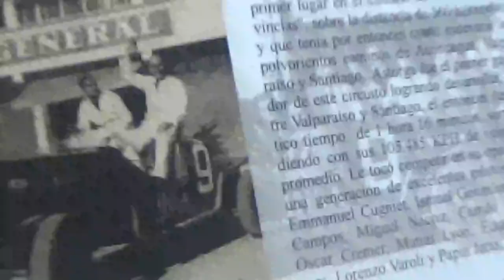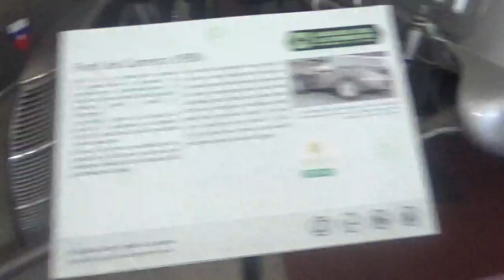Autos de Carreras Ford 1938 + Ford 1940 "El Burro" en Museo del Automóvil Viña Santa Cruz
Lolol Región del Libertador Bernardo O'Higgins Chile 20 de Enero 2024

Con mi socio papá y mi hermanastro Juvenal